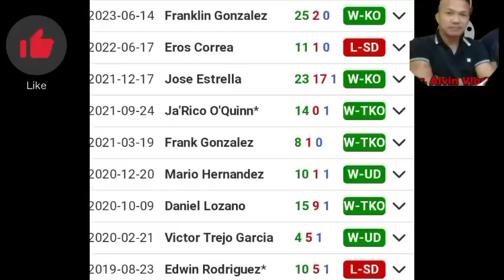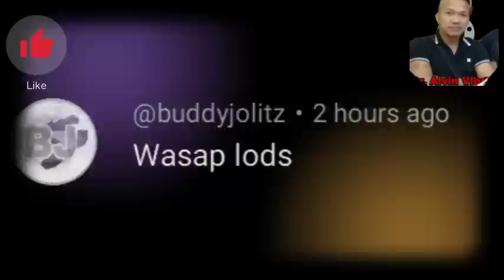BREAKING! CASIMERO AT SULTAN LABAN NGAYONG SEPTEMBER! JAPANESE FANS NABASTOS KAY INOUE AT OHASHI!